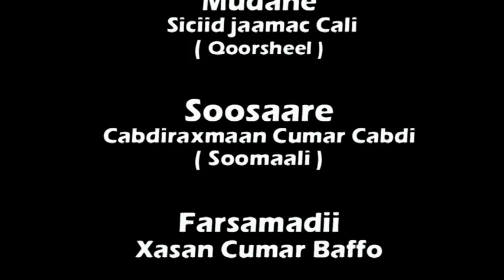Martida Todobaadka Wasiirka Gaadiidka & Duulista Hawada Siciid Jaamac qoorsheel | HD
Barnaamijka Martida Todobaadka Ee Warbaahinta Qaranka By Abdirahman Somali.
@SOMALI PRODUCTION | HD